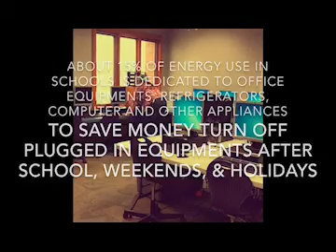Piper Middle School - 2018 Third Place - KS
HUEE PSA Video Contest - 2018
Third Place (Kansas) - Piper Middle School
Saving Energy